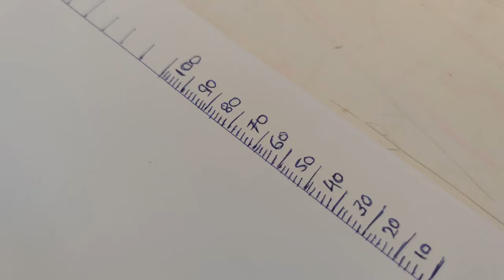How to make hydrometer at home using basic stuff घर पर बनाये हायड्रोमिटर जुगाड Homemadehydrommeter#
In this video i will show you how make hydrometer at home step by step using basic stuff !

How to Make Alcohol using SUGAR || Distillation from Yeast Sugar wash to make hand Sanitizer At Home

Special Mini Stove

How to make Alcohol at Home (Ethanol)

Instrument link
Gallon Glass Wine Fermenter-INCLUDES Airlock

Air Lock Fermantation Tube

Homebrew Airlock Beer Wine Fermentation tube

A Grade Best Quality -  Dry Active Yeast 100 Grams

Short Course in Rum: A Guide to Tasting and Talking
about Rum Kindle Edition book

Hydrometer for Beer & Wine

2 Gal 10 Liters Home Distiller Moonshine Alcohol
Still Stainless Boiler Copper Thumper Keg

Airlock for Wine Making Fermentation Beer Tool,S-
Shape Bubble Water Airlock Tube

Alcohol Hydrometer

Transparent Glass Water Bottle with Cap

Glass Barrel Dispenser

4000 ml Glass Jar with Plastic Lid

Wine Beer Filter tube

Barrel American White Oak Wood Barrel for Aging
Whisky, Rum, Wine, Tequila (2 L, Brown)